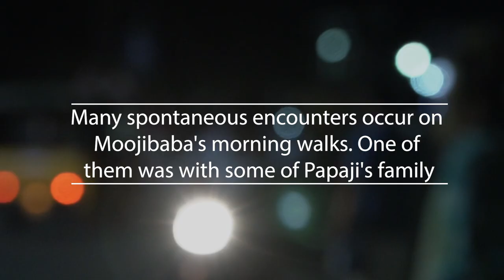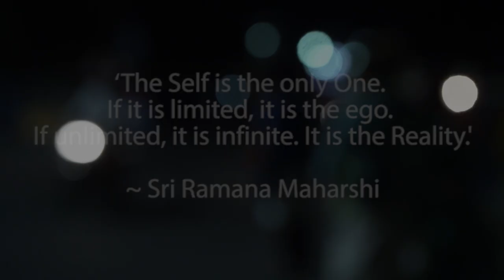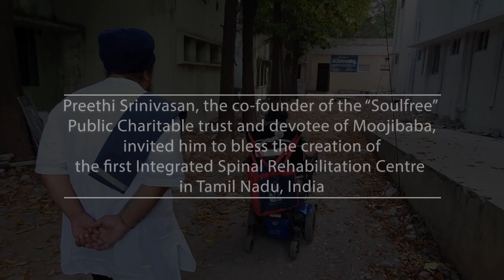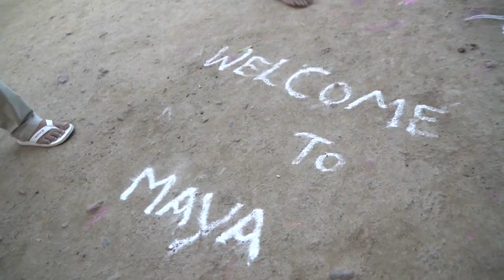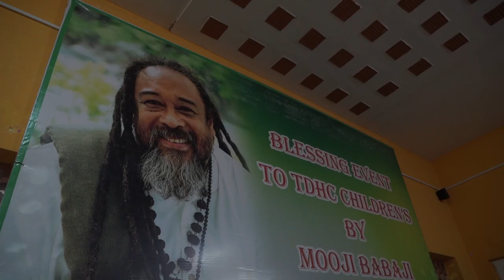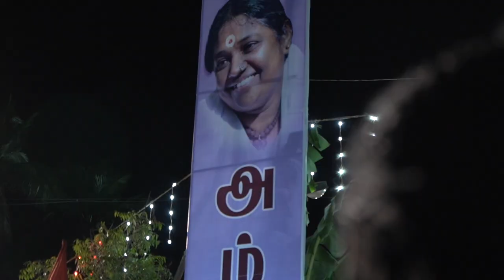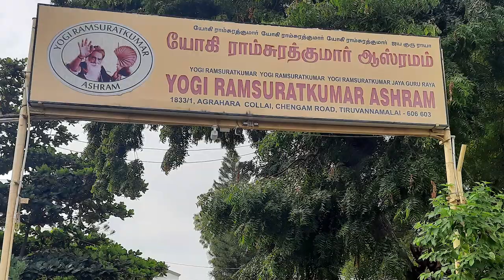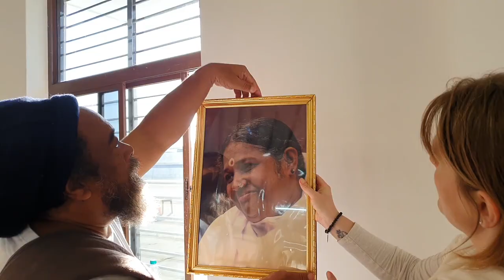A Tribute to Tiru ~ Short Documentary of Mooji in India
SATSANG OF THE WEEK

This stunningly atmospheric and touching film is imbued with the power, beauty and presence of the holy mountain known as Arunachala and the bustling town of Tiruvannamalai in the South of India. Tiruvannamalai, and in particular Arunachala became known around the world as the earthly abode of countless Sadhus, Mahatmas and great Sages such as Bhagavan Sri Ramana Maharshi—the Sage of Arunachala, and Sri Yogi Ramsuratkumar—the Godchild of Tiruvannamalai who Moojibaba had the good fortune to meet.

A Tribute to Tiru shares the story of Moojibaba, a renowned and much loved spiritual teacher as he returns to Tiruvannamalai after many years sharing Satsang around the world. This short and inspiring film documents a remarkable journey of a heart-warming homecoming and the deep connection Moojibaba has with this powerful place, its honoured Sages and people.

Seekers of Truth from all parts of the world are drawn to Tiruvannamalai and the  mystical and majestic presence of Mount Arunachala, said to be the physical embodiment of Lord Shiva on Earth. Sri Ramana Maharshi refers to the holy mountain as ‘the Spiritual Heart of the world’. It is also lovingly known as the ‘hill of wisdom’ and is a potent centre of pilgrimage especially for non-dual seekers of Truth. Tiruvannamalai attracts countless pilgrims each year. Walking clockwise around this sacred mountain (Giri Pradakshina), is believed to be one of the most auspicious spiritual practices for seekers of Liberation (Moksha).

Moojibaba first travelled to Tiruvannamalai in early 1994. On his second visit in 2005, he spontaneously began sharing Satsang after being approached by seekers drawn to his peaceful and loving presence. Over the course of the following 7 years, thousands of seekers travelled to attend Satsangs with Mooji at the foot of Arunachala. Tiruvannamalai thus became the birthplace of Moojibaba’s Satsangs in India. His love and deep connection to this sacred place and its people transports us right into the heart and soul of Arunachala Shiva through this extraordinary film.

This video is the ‘Satsang of the Week’ for 4 October 2020

“Sahaja Shiva” by Mahababa

“Lokah Samastha Sukhino Bhavantu” by Michael Done, performed by Krishnabai, Omkara and Tara

“Shower of Grace” by Omkara

“Bhajans by Amma” and “Ulagathinadhara” sung by Amma & devotees

"Avadhuta" by Kabir, sung by Meera

“Chants of Yogi Ramsuratkumar” by Ma Devaki and Sangha

“In the Now” by Omraj and Deva Priya

“Om Arunachala (instrumental)” by Omkara, performed by Gotama and Brahmdev

A selection of the above songs can be found through Mooji Mala Music